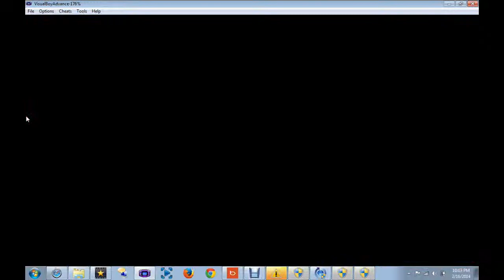Let's Play Pokemon LeafGreen Episode 14